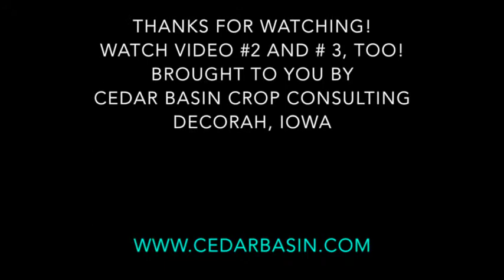Adapt-N: Hitting the Nitrogen Sweet Spot, with Dr. Harold van Es 1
Your questions about Adapt-N answered in a 3-part video.